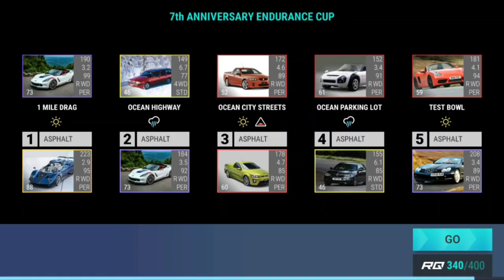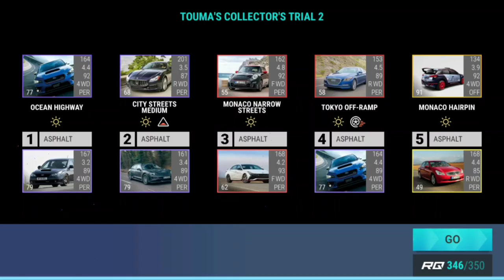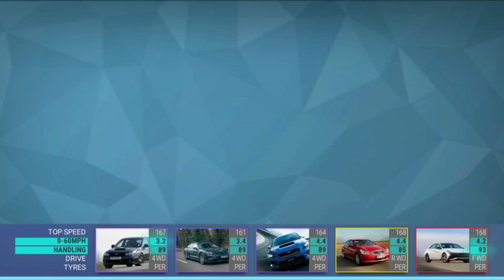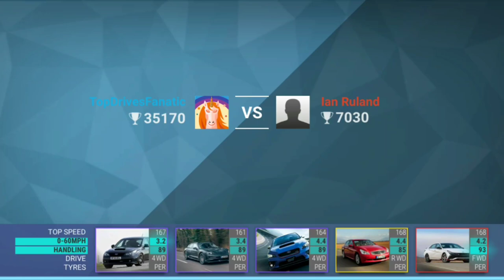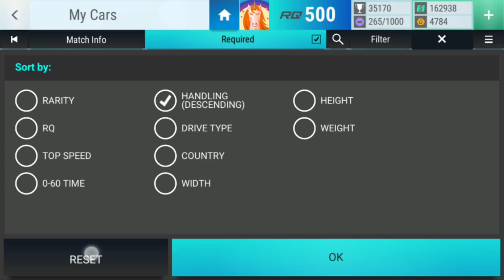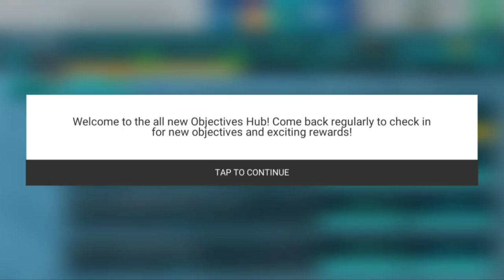Top Drives Events: 7th Anniversary Endurance Cup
Playing the Top Drives Events including the 7th Anniversary Endurance Cup.